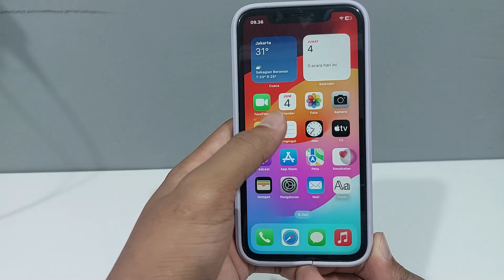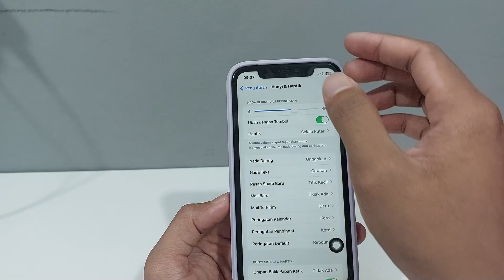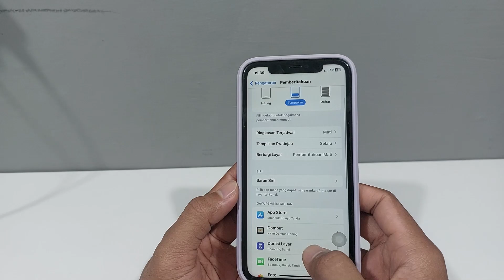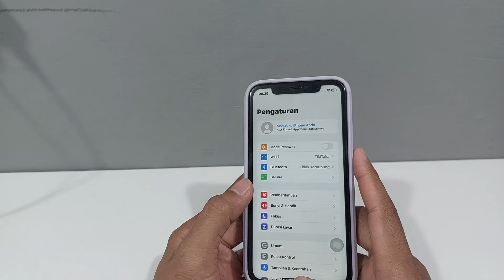Cara Mengatasi Tidak Ada Suara Notifikasi iPhone | Suara Notifikasi Tidak Bunyi Di iPhone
Bagi anda pengguna iphone yang tidak ada suara notifikasi iphone, Atau suara notifikasi iphone tidak bunyi maka anda bisa coba ikuti dari beberapa cara yang saya bagikan di video ini untuk mengatasi suara notifikasi iphone tidak bunyi.